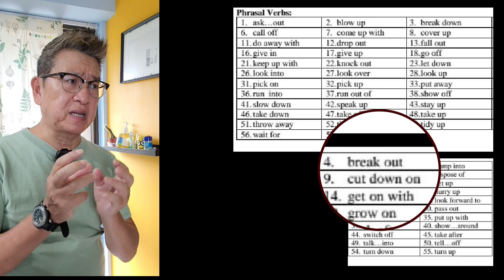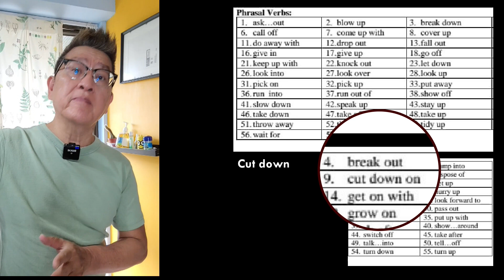最好嘅 Phrasal verbs 參考書可能已失傳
Will I be able to write an equally good book on phrasal verbs that can rival that one? Yes and no. The motivation is not there, not to say the energy.